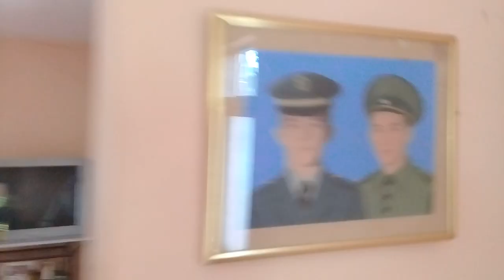valeeu pessoal , valeu Micheli westarp 29.09.21 Álvaro weyne Fortaleza Ceará Brasil